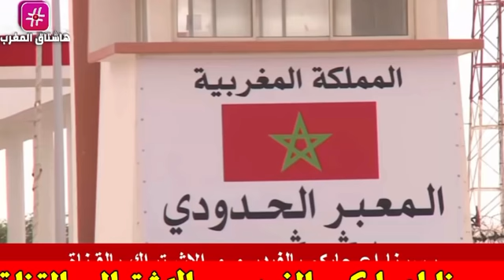عاجل .. المغرب يعلنها من هولاندا ..إزالة الغام عصابة المرتزقة و تثبيت منظومة الباتريوت شرق الجدار !